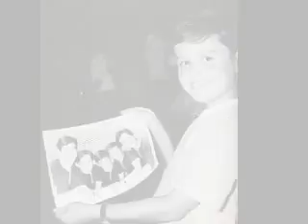donny osmond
Hawaiian Wedding Song